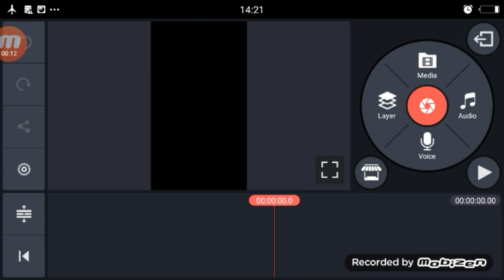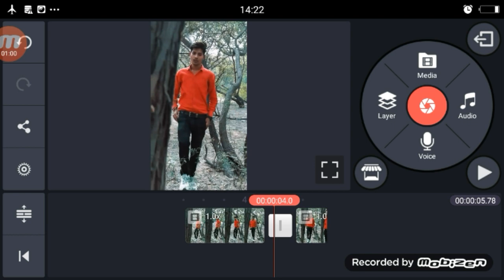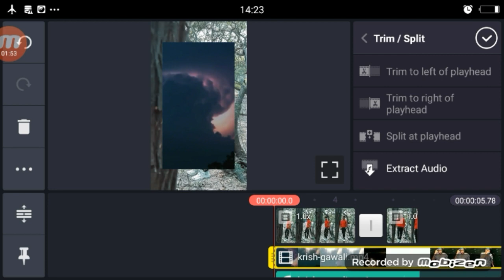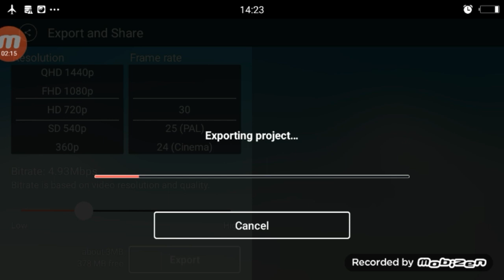TikTok Par Black and White Video Kaise Banaye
Black and White Video Kaise Banaye TikTok Par ,

Black And White Video TikTok ,

TikTok  Video Ke Last Me White Kaise Kare ,

TikTok White Video Edit ,

White Video Kaise Banaye TikTok ,

TikTok Black And Video ,

TikTok Black And White Video Tutorial ,

TikTok Black To White Video Editing ,

TikTok Video Black To White ,

TikTok Video Ke End Me White Kaise Kare ,

TikTok Video White Effect ,

White Effect Video Editing TikTok Tutorial ,

TikTok Black And White Effect Video Tutorial ,

Kinemaster  TikTok Video White Effect Ediitng ,

tik tok black and white filter ,
tik tok video background change white colour ,

tik tok background video download white ,

tik tok white video background app ,

1.  TikTok New Trend Video
2. TikTok New Trend Video
3 TikTok New Trending VFX Tutorial
4 TikTok Video Tutorial
5 TikTok Trending video Tutorial
6 TikTok New Trending VFX Tutorial
7 TikTik Tutorial
8 TikTok Editing Video

1.TikTok Par Video Kis Time Upload Kare

2.TikTok Par Video Upload Karne Ke Bad 3 Lagti Mat Karna

3. TikTok Acconut Freeze Hai Ya Unfreeze Yese Pata Kare

4.TikTok Video Bana Watermark Download Kaise Kare

5 Kinemaster Download

6. TikTok Pro Account Kaise Bnanye

My Camera :-
My Mic :-
My Tripod :-. . .